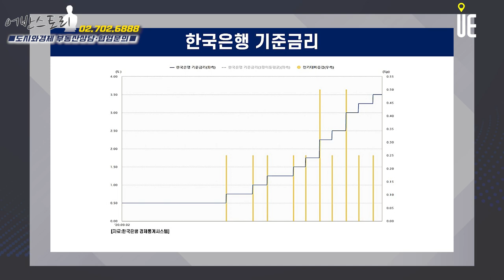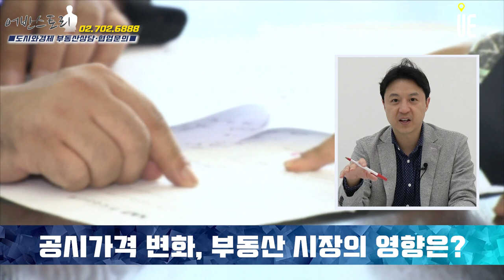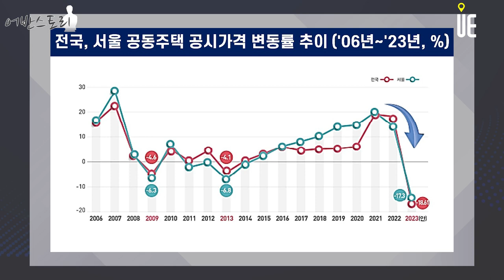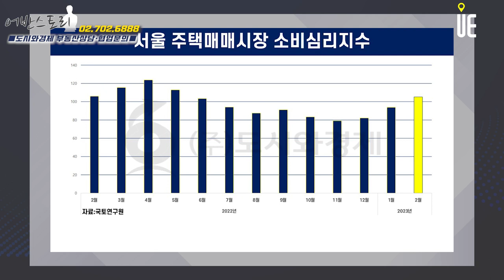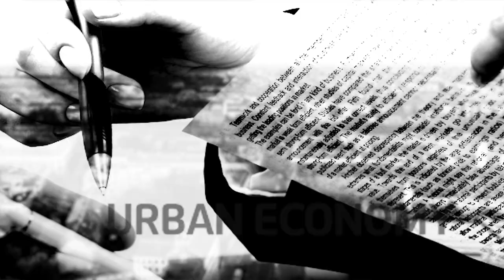전국 공동주택 공시가격이 18% 이상 하락!! 주택 거래가 활발해질까? [어반스토리]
[도시와경제]

올해 공동주택 공시가격 18.6% 하락
2022년 공시가 상승 폭 17.20%

공시가격은 재산세와 종부세 등 보유세를 비롯해 건강보험료, 근로장려금, 기초생활보장제도 등 각종 복지제도 수급 대상 산정의 기초자료

공시가격 하락으로 보유세는 줄고 각종 복지제도 수혜 대상은 늘어난다는 의미